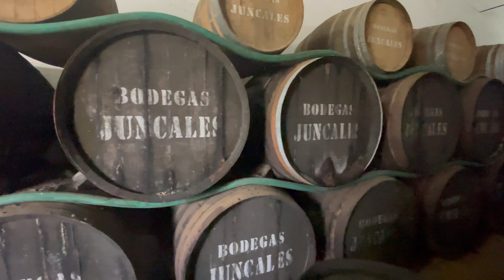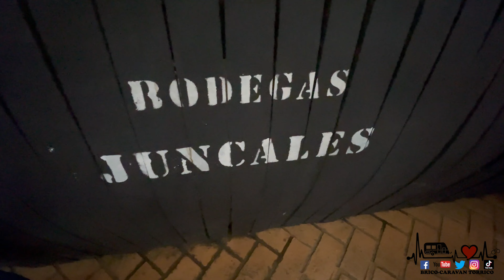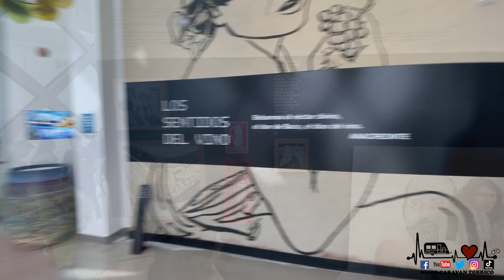Acampada libre con la CARAVANA - IV KDD BOLLULLOS PAR DEL CONDADO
En esta ocasión, y por primera vez con mi caravana, me voy a una KDD a lo libre, fuera de campings y áreas de caravanas. Una magnífica quedada en un sitio natural. A Ana y a mí nos gustan las quedadas pero mayormente en la naturaleza. La verdad es que no nos gusta mucho cuando se realizan en asfalto. Así no quisimos perdernos la de Bollullos Par del Condado. Además estuvo muy bien organizada con muchas actividades, visitas y espectáculos en el escenario que se montó. Y todo esto rodeado de buena gente, conociendo muchos caravaneros y caravaneras de lujo.